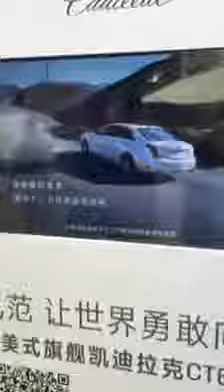اليابان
بعد موافقة شركة كاديلاك الامريكيه لشركه  يابانيه  بإنتاج 100 سياره كاديلاك  انبهر العالم لانها صنعت سيارات غير قابله للصدا وضد الماء من هيكل ومكائن وكهرباء.